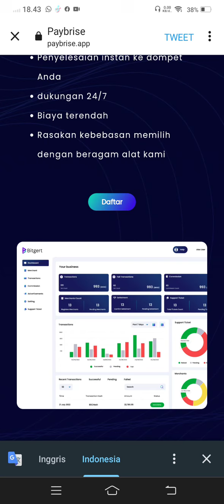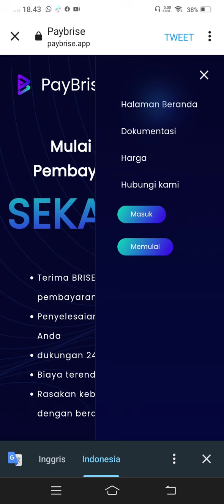BREAKING NEWS BITGERT BRISE IS LIVE..!!!